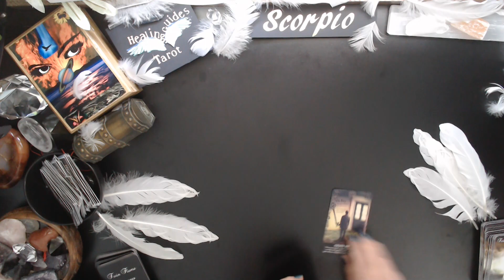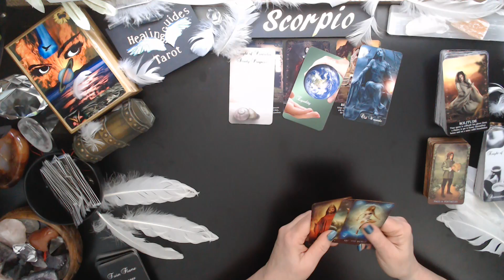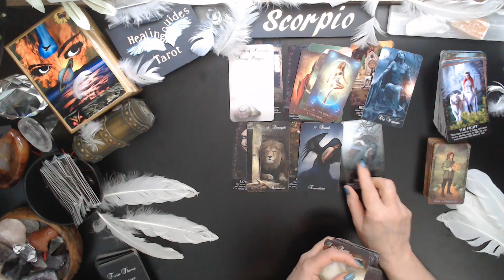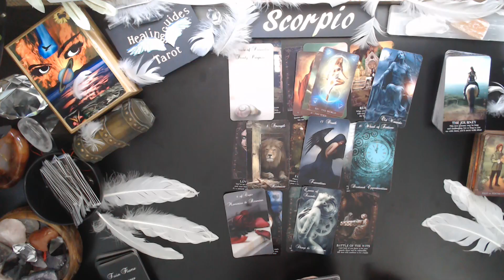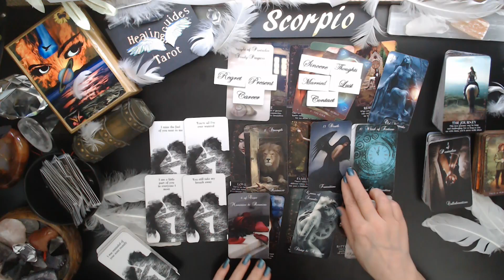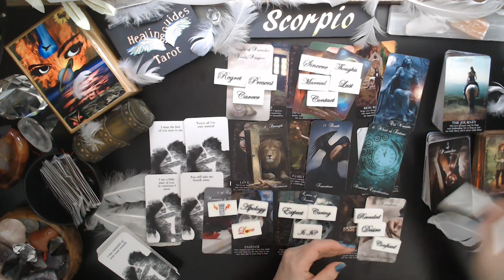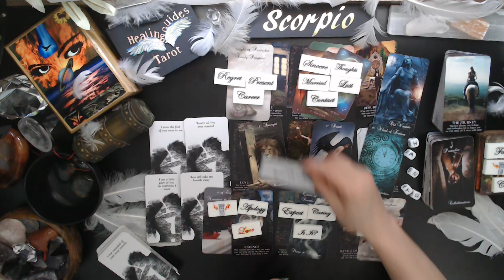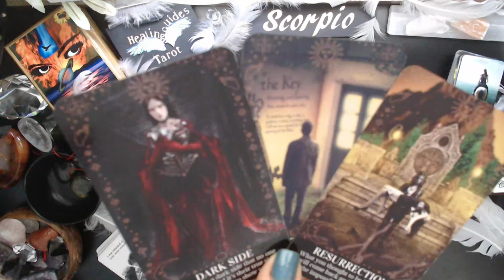Scorpio 🔥NO ONE KNOWS THEY HAVE A HIDDEN DARK SIDE! YOU CAN EXPECT TO HEAR FROM THEM SOON!